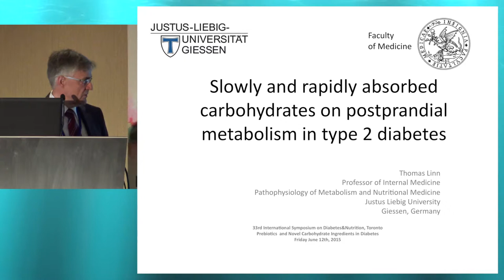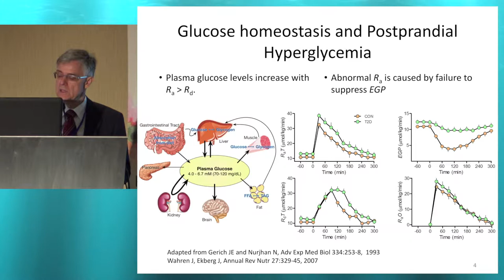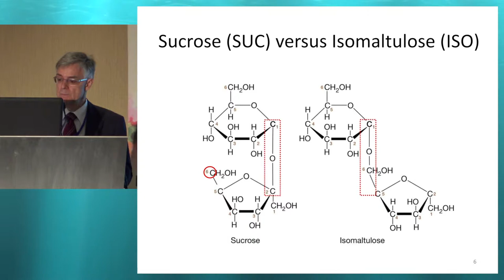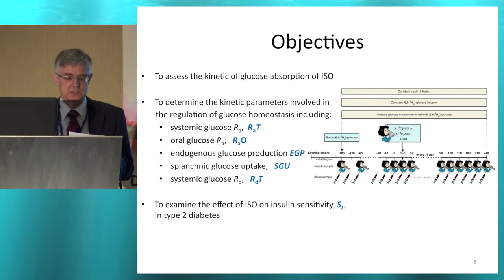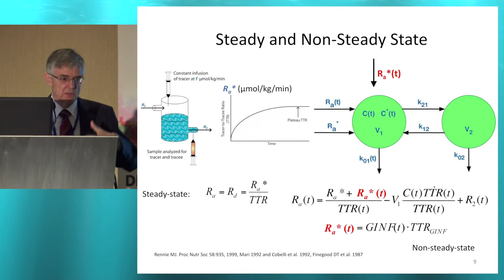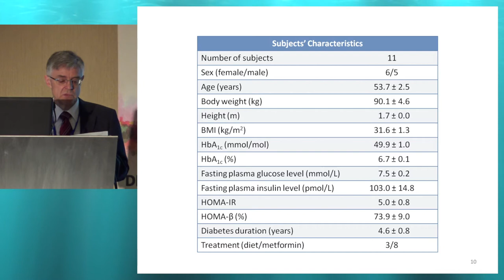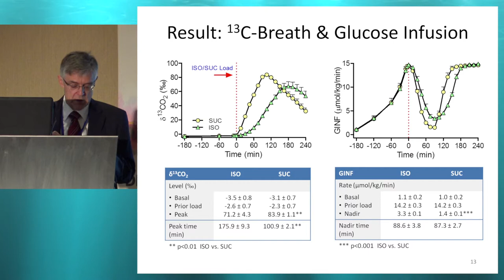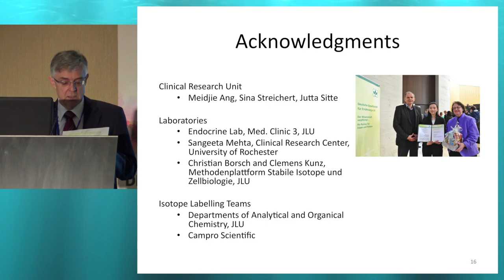33rd ISDN - Session 9-1 Thomas Linn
Session: PREBIOTICS AND NOVEL CARBOHYDRATE INGREDIENTS IN DIABETES
Topic: Slowly and rapidly absorbed carbohydrates on postprandial metabolism in type 2 diabetes
Presenter: Thomas Linn, Germany